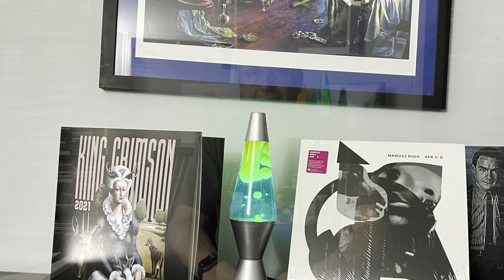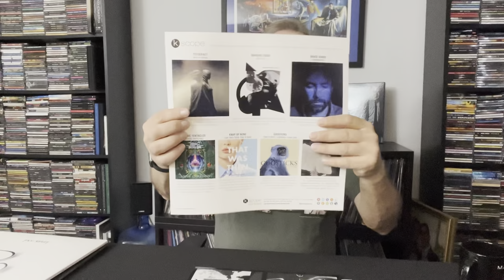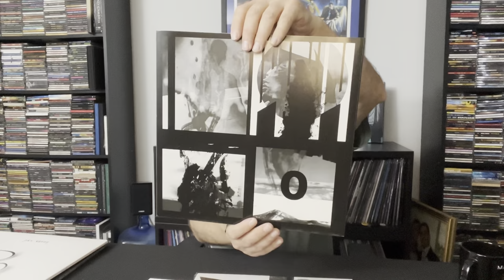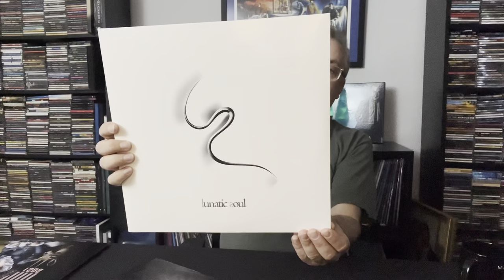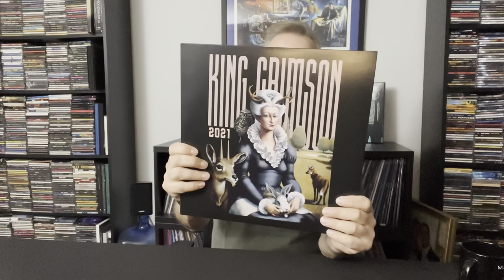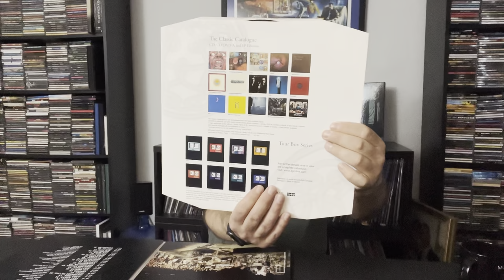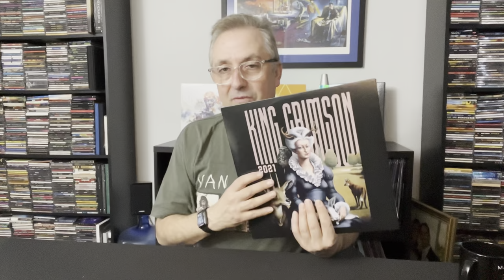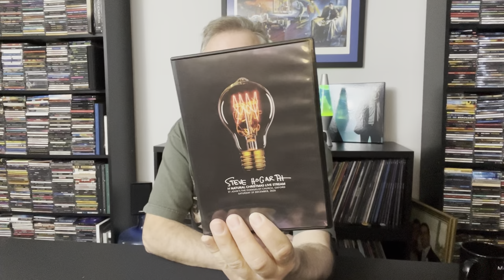Episode 12-King Crimson , Lunatic Soul, Mariusz Duda, Porcupine Tree, Marillion, Steve Hogarth